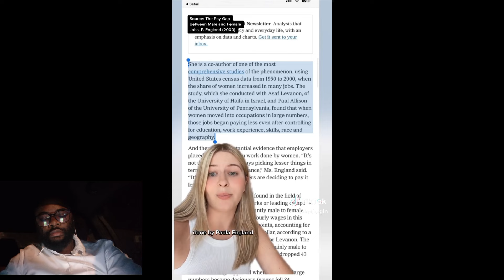Feminist Woman Prove Why MEN seem to EARN More MONEY than Women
Gender pay gap debate